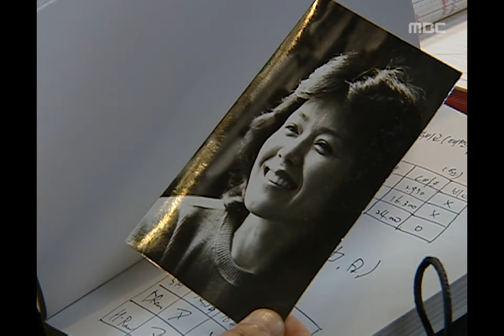Funny Princes, 27회, EP27 #1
시광의 꿈 불길해 하는 삼형제, 시준과 샛별 보러가는 여사장